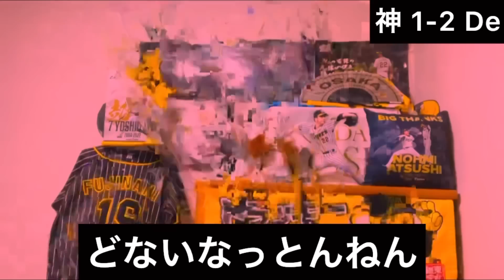【阪神ファンは悪くない】審判団の理不尽な判定に岡田監督鬼の猛抗議！阪神ファンブチギレでゴミ投げ込む。試合終了後DeNAファンから帰れコール受けるも六甲おろし永遠に歌う2023年8月18日阪神対DeNA